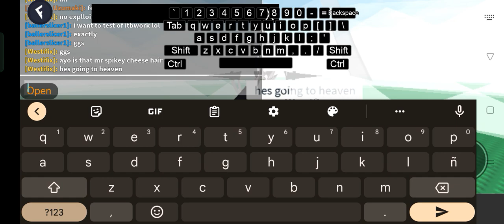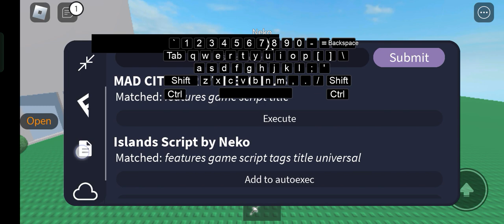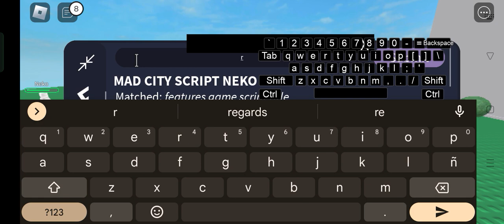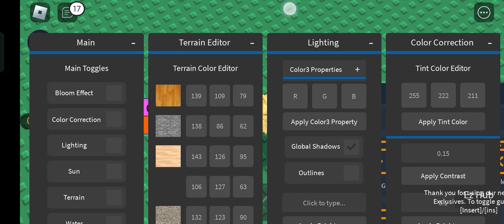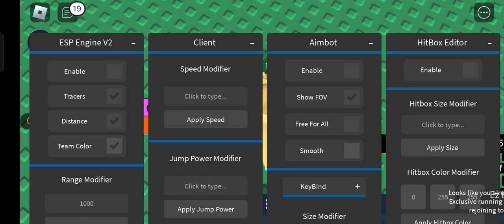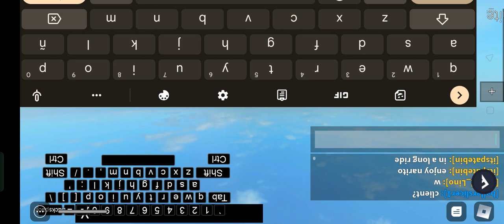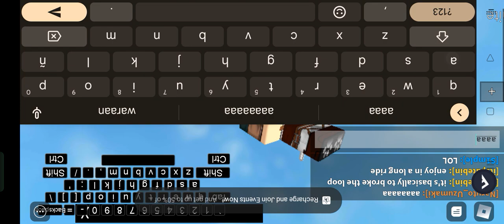Fencing Doing Infinite Yield Scripts